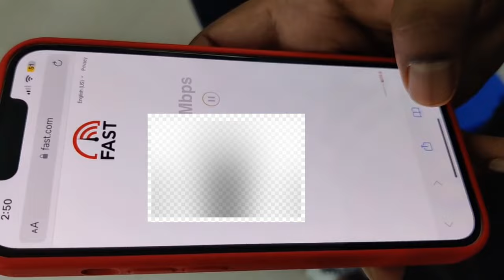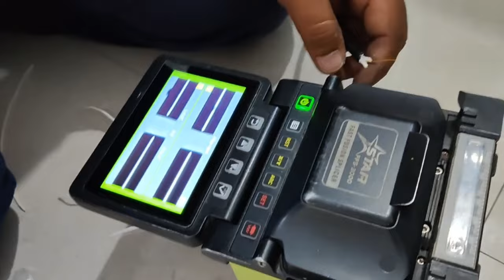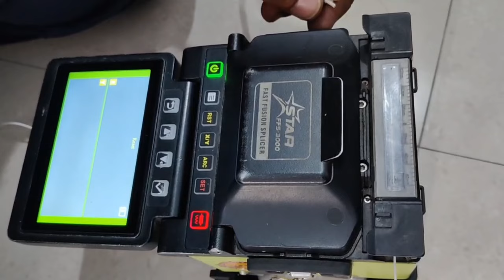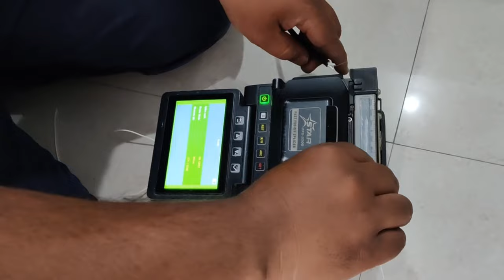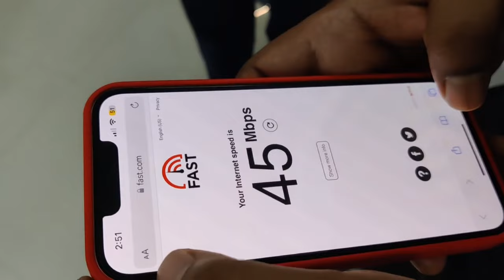Airtel Xstream Fiber⚡Airtel Xstream Fiber 2023 Plans⚡Installation - OTT - Channels⚡Best Offers ! 🔥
Airtel Xstream Fiber Installation Charges | Airtel Xstream Fiber vs Jio Fiber | SpeedTest | Black Plan

In This Video ⬇️
airtel broadband
airtel xstream fiber speed test
airtel xstream fiber plans
airtel fiber
airtel xstream fiber 40 mbps speed test
airtel xstream fiber landline connection
airtel xstream fiber kaise lagaye
airtel xstream fiber vs jio fiber
jio fiber vs airtel xstream for tv
airtel wifi connection for home
airtel black 998 plan
airtel black plan details 2023
airtel black 998 plan details in hindi
airtel black 998 plan details
airtel black plan installation
airtel xstream fiber 40 mbps installation
Airtel xstream fiber installation customer care

Level Up Your Tech Skills with Mr&Mrs Techy's Video!🔥🔥